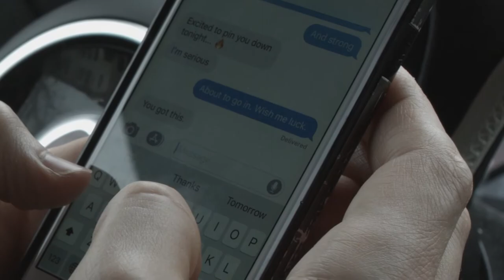Chris Phillips - Director Reel